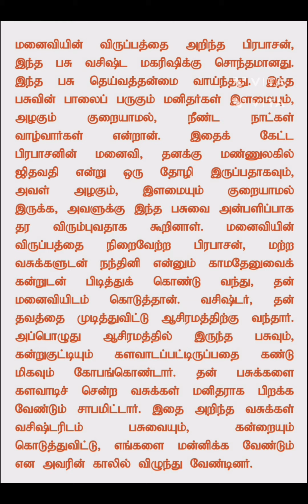மகாபாரதம் கங்கா தேவி சந்தனுவை விட்டு பிரிதல்